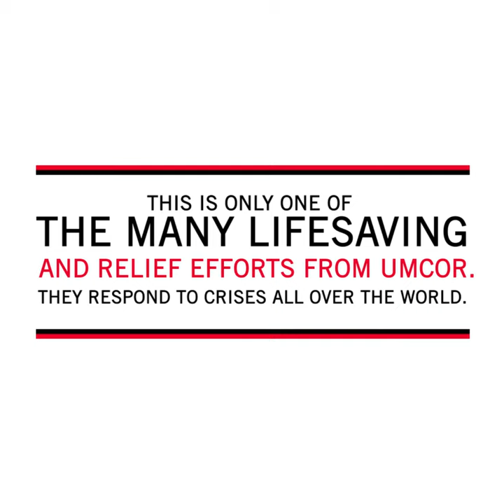UMCOR Sunday Mission Moment Video 2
One of six churchwide Special Sundays with offerings of The United Methodist Church, UMCOR Sunday calls United Methodists to share the goodness of life with those who hurt. Your gifts to UMCOR Sunday lay the foundation for the United Methodist Committee on Relief (UMCOR) to share God’s love with communities everywhere. The special offering underwrites UMCOR’s “costs of doing business.” This helps UMCOR to keep the promise that 100 percent of any gift to a specific UMCOR project will go toward that project, not administrative costs.

When you give generously on UMCOR Sunday, you make a difference in the lives of people who hurt. Give now.